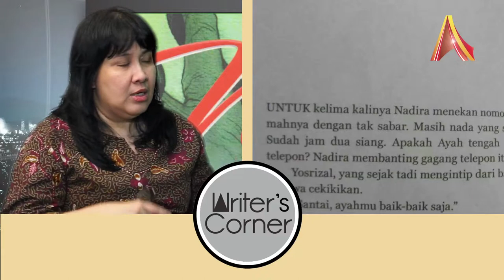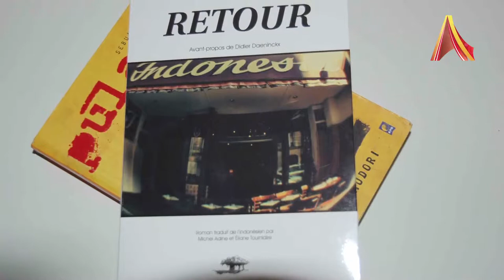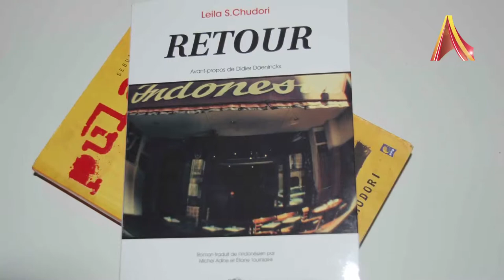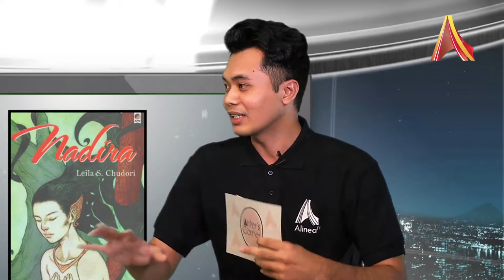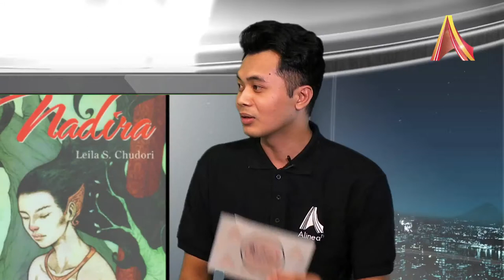Writer's Corner AlineaTV - Leila S Chudori